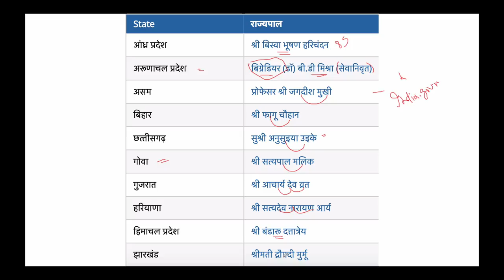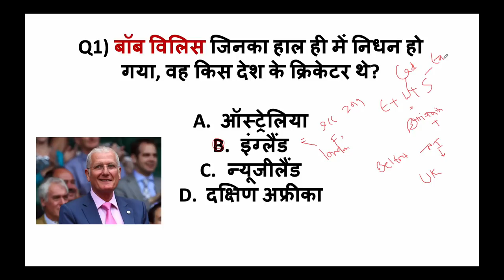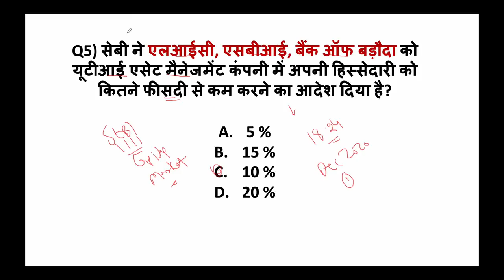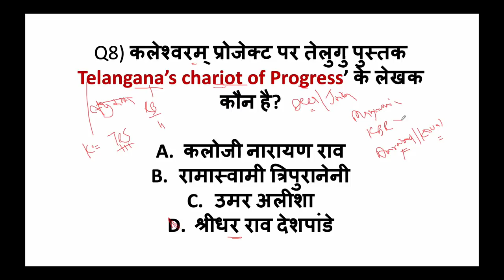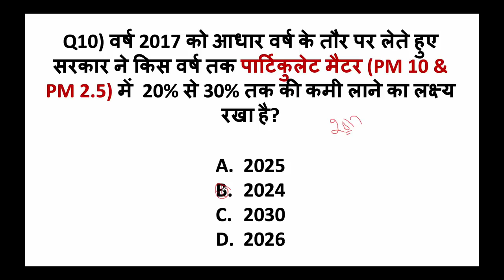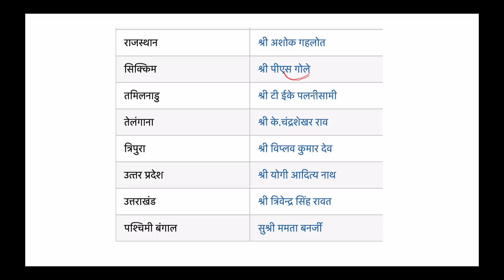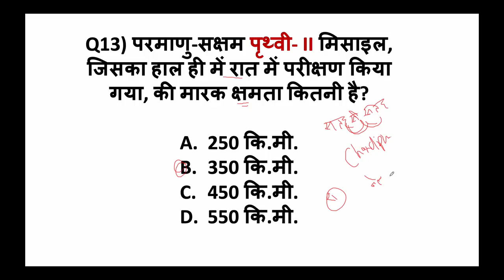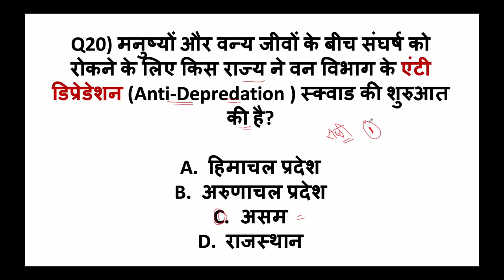8 December Current Affairs 2019 in Hindi by Dr Gaurav Garg